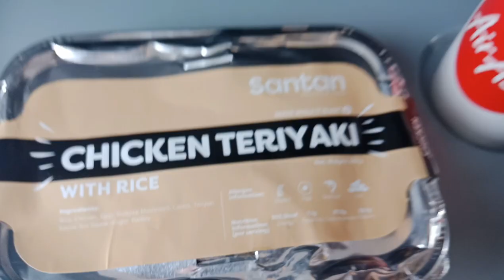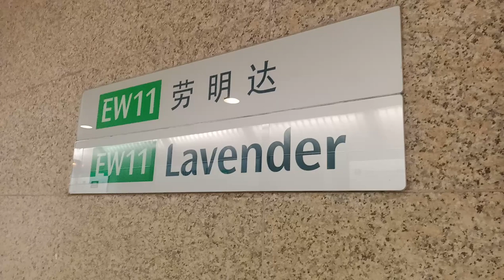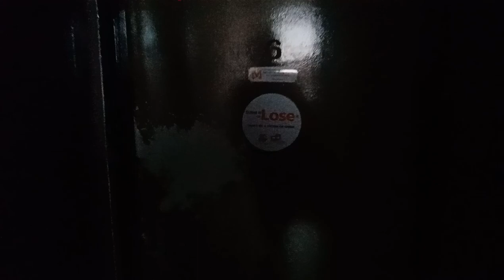4 Days Vlog at SINGAPORE Part 1 (Indonesian with Eng SUB)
Hi everyone!! I made this video to share my experience of doing my backpacker vlog here at Singapore!!

PLEASE don't hesitate to ask anything relate to backpacker to Singapore.

This video is all about:
1. Having the SIM Card.
2. Singapore Tourist Pass.
3. Super budget yet convenient Stay at Singapore.
4. Cheapest delicious meal at Bugis Junction.
5. BATTLE BUNKER - BOARDGAME shop and playroom.

Note:
1. I bought my SIM cards through Klook and it costs Rp 120.000,- only. I just need to print the confirmation letter and bring it to the Cheers convenient Store :). The card provides you 100 GB internet service :D.

2. On my visit to Battle Bunker, the price of the boardgame is quite same. Some boardgames that I wanted were out of stock on my visit. On the other hand, I saw some rare boardgames that I couldn't find in Indonesia :).